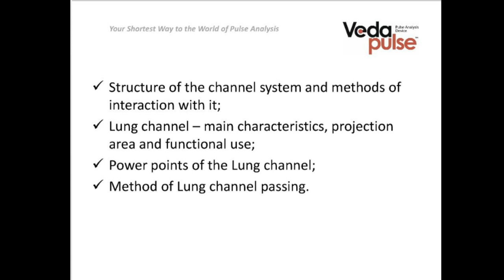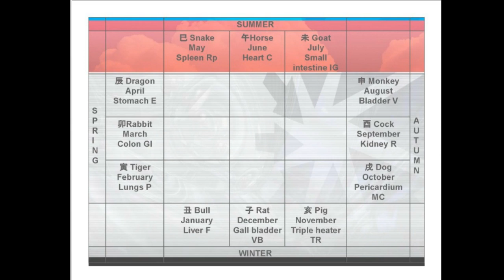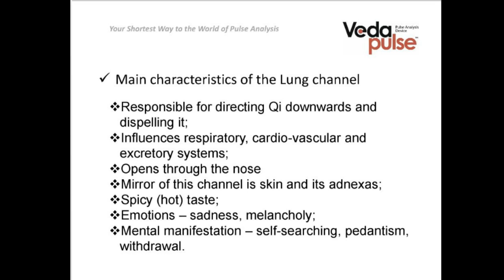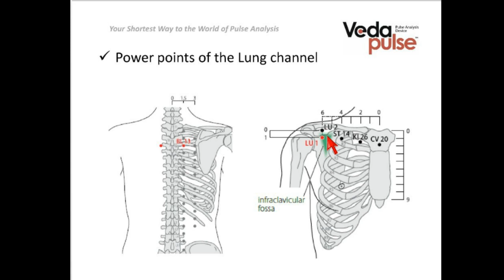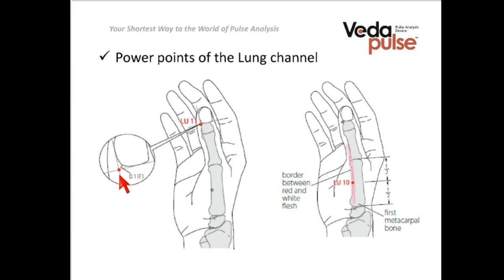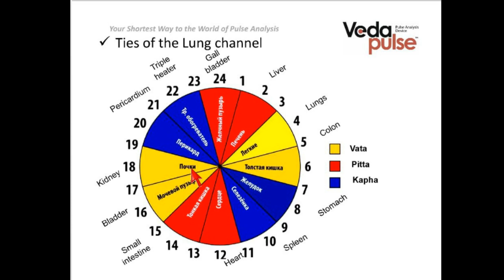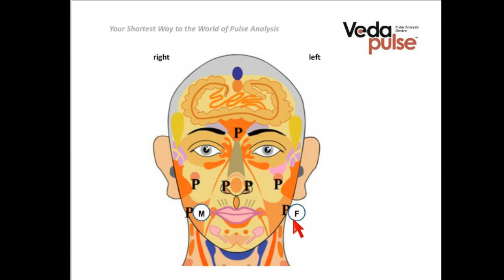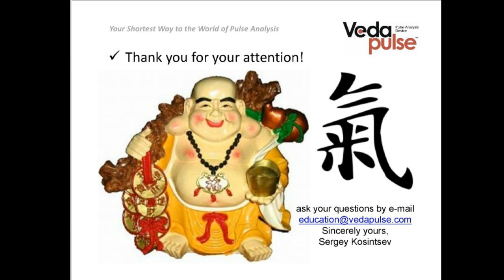Lungs channel, diagnosis and methods of influence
Knowledge about the meridional system is an integral part of Traditional Chinese Medicine and wellness practices based on Eastern techniques. Meridian is a functional system, which includes an organ with the same anatomical name and all its topographical, functional, psycho-emotional, biorhythmic and other relations. Knowledge of the meridian’s properties and its presentations on a human body involves a deeper understanding of the body’s functioning and allows choosing the most adequate methods of influence on biologically active points and the projection of the meridian.
This educational course is a key to understanding and correct interpretation of the expert extension "Meridians" for all users of the VedaPulse device.
This webinar introduces Lungs channel, anatomical and topographical features of the meridian, its projection area, and functional use, the main points belonging to the system, as well as practical recommendations on the Lungs channel passing.

Webinar topics:
 - Lungs channel, its main characteristics, projection area, and functional use;
 - Points of Power for the Lungs channel;
 - The technique of the Lungs channel passing.

Expert: Sergey Kosintsev, Ph.D., reflexologist, a specialist of Traditional Chinese Medicine.
Translation and voice: Anastasia Nikonova.